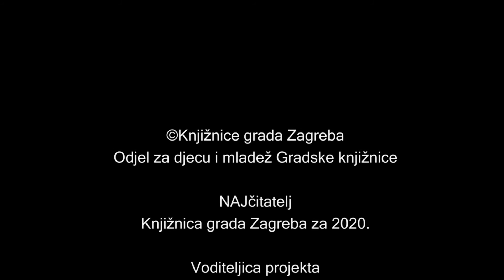NAJčitatelj Knjižnica grada Zagreba za 2020.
Najčitateljicom Knjižnica grada Zagreba 2020. godine proglašena je dvanaestogodišnja Ema Bošnjak, članica Gradske knjižnice Ante Kovačića, Zaprešić. Ona je lani pročitala i posudila ukupno 121 knjigu, što znači da je čitala više od dvije knjige tjedno. Voli čitati nakon škole, prije spavanja, vikendima i praznicima, a najdraže knjige su joj: Princezini dnevnici (Meg Cabot), Harry Potter (J. K. Rowling), Artemis Fowl (Eoin Colfer), knjige iz serije Rachel Hawkins, knjige iz serijala Michaela Scotta i mnoge druge. Osim čitanja, u slobodno vrijeme izrađuje kreativne predmete, vozi se biciklom, putuje s roditeljima i igra društvene igre.

„Ovim projektom već godinama nastojimo kod populacije tinejdžerske dobi poticati zanimanje za knjigu i čitanje što je posebice važno u Godini čitanja“, istaknula je ravnateljica Knjižnica grada Zagreba Višnja Cej.
Izbor Najčitatelja godine dvadesetu godinu zaredom organiziraju Knjižnice grada Zagreba, a Emina titula potvrđena je pregledom podataka u statistici posudbe informatičkog sustava KGZ-a. Emi su kao pobjednici izbora, uručene vrijedne nagrade: članska iskaznica za besplatno korištenje usluga u svim Knjižnicama grada Zagreba do 18. godine života, komplet knjiga uglednih izdavačkih kuća Katarina Zrinski, Mozaik knjiga, Profil Knjiga i Školska knjiga te tablet od strane Microline d.o.o, uz čiju se potporu ovaj projekt provodi.